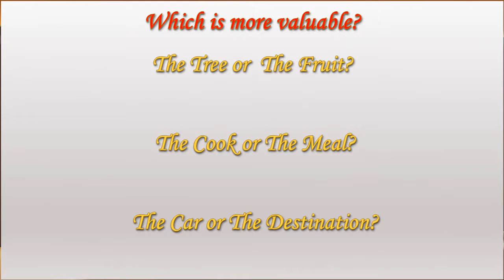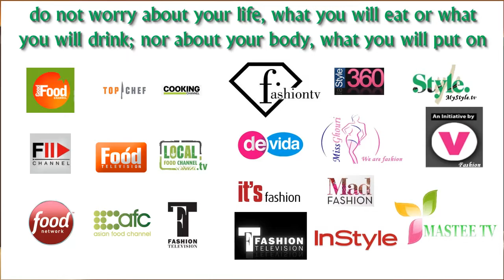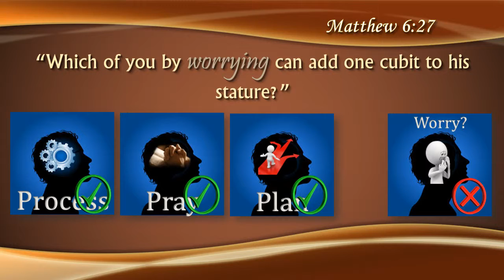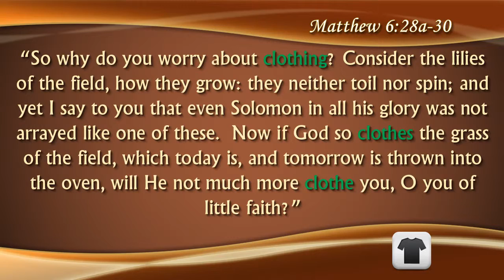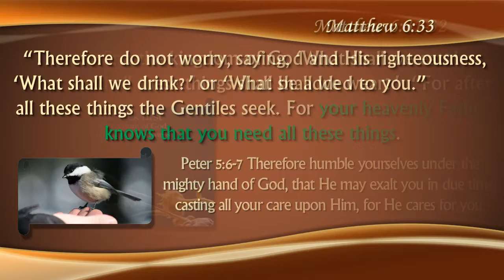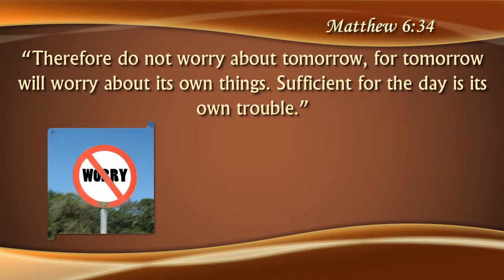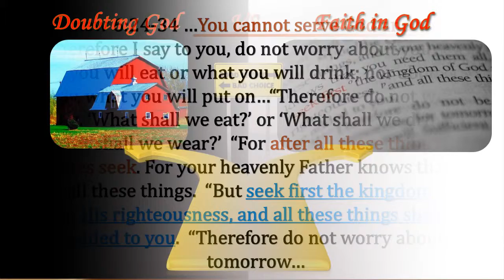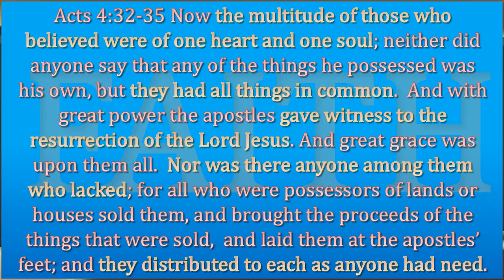Faith vs. Anxiety